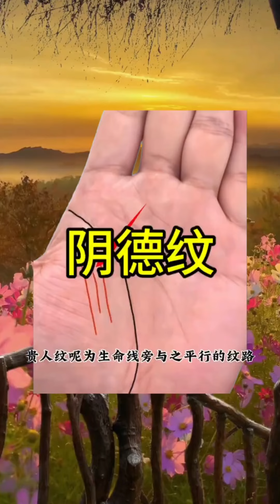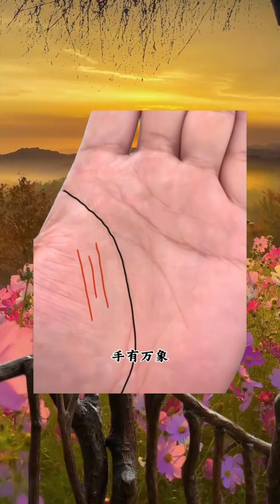🔥陰德紋是什麼意思 🤚☯看看是不是跟你一樣的手紋，palmistry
手紋線是指手掌表面上的各種紋線，包括生命線、感情線、智慧線、命運線、太陽線、健康線、直覺線和旅遊線等。其中，生命線表示生命力，感情線表示精神上的愛和肉體上的愛，智慧線表示應變能力、思考能力、記憶能力、自我控制能力！palmistry